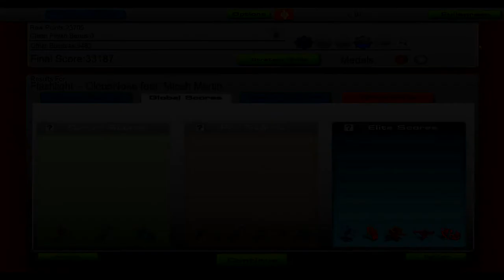CloudNone - Flashlight (Ft. Micah Martin) [Audiosurf]